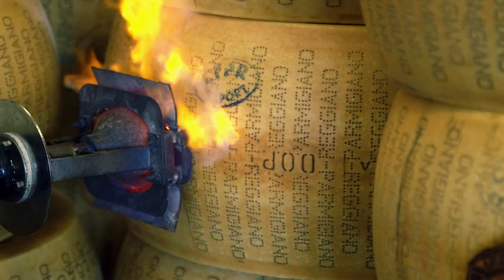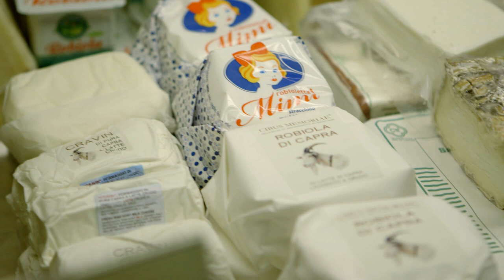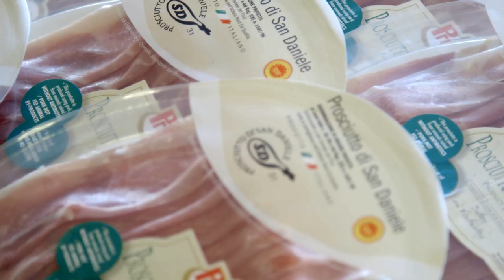For The Love Of Cheese l Whole Foods Market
Follow Whole Foods Market's Global Cheese Buyer, Cathy Strange, as she travels the world to find the highest quality cheeses and meet the farmers and producers behind these beautifully crafted products.